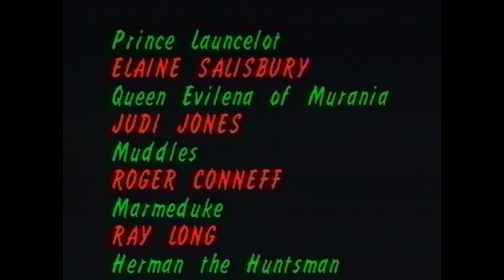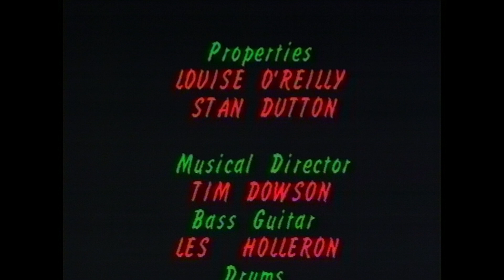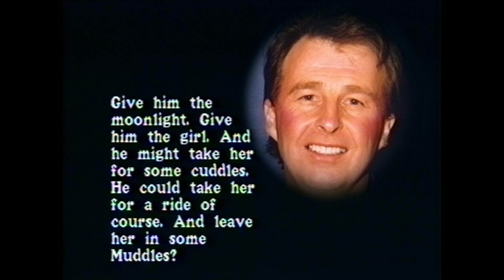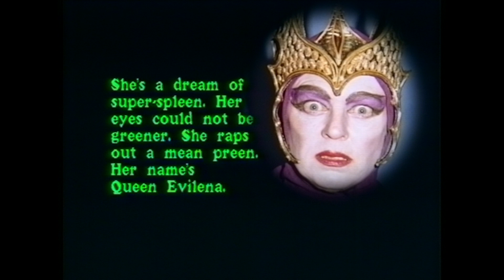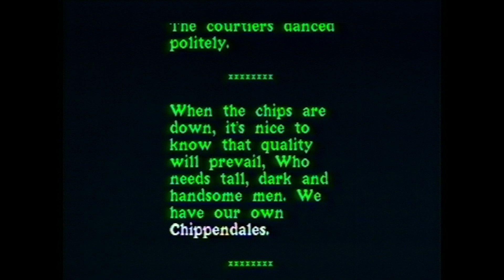BADG Snow White and The Seven Dwarfs 1992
A video produced by Ray Long.  This has been uploaded to make sure his body of work survives for future generations.
Upload for archive purposes.